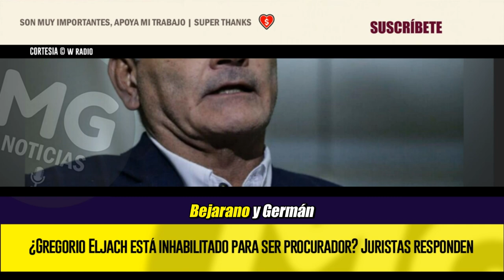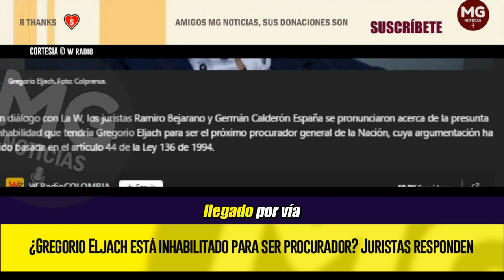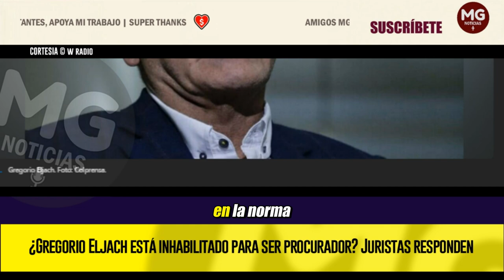📢 ¿GREGORIO ELJACH ESTÁ INHABILITADO PARA SER PROCURADOR?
En diálogo con La W, los juristas Ramiro Bejarano y Germán Calderón España se pronunciaron acerca de la presunta inhabilidad que tendría Gregorio Eljach para ser el próximo procurador general de la Nación, cuya argumentación ha sido basada en el artículo 44 de la Ley 136 de 1994.
W RADIO